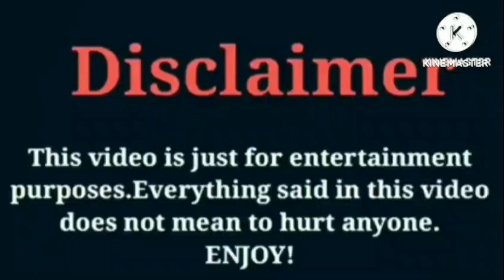Linnette Rodriguez VS Bad Kid Mirah | Lifestyle | Comparison | Interesting Facts